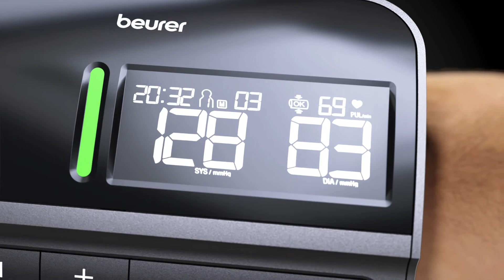Tensiomètre au bras avec brassard facile à fermer | BM 81 easyLock de Beurer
Mesurez votre tension artérielle facilement et confortablement à la maison avec le tensiomètre au bras BM 81 avec mécanisme de fermeture easyLock. Regardez la vidéo pour en savoir plus sur l'utilisation du tensiomètre au bras BM 81 de Beurer.

Tensiomètre au bras BM 81 easyLock de Beurer
Le Tensiomètre vous permet de surveiller et contrôler régulièrement vos valeurs de pression artérielle. Le système innovant easyLock garantit en outre une utilisation simple et une prise en main sûre. Ce système permet de placer l'appareil sur le bras sans fermeture auto-agrippante. Les valeurs mesurées peuvent être transférées en toute simplicité sur l'application « beurer HealthManager Pro » pour un suivi à long terme.

• Brassard easyLock innovant : placer, serrer et démarrer
• Aucun tuyau, aucun câble – mesure simple et précise
• Technologie d'inflation : Confort de mesure ultime grâce à une montée en pression douce et à une    mesure rapide
• Mesure entièrement automatique de la tension artérielle et du pouls au niveau du bras
• Indicateur de risque LED : classement des résultats de mesure avec échelle LED colorée
• Détection de l'arythmie : reconnaît et alerte en cas d'éventuels troubles du rythme cardiaque
• Contrôle optimal des valeurs de santé grâce à l'application gratuite « beurer HealthManager Pro »

Comment mesurer correctement ma tension artérielle à la maison et à quoi dois-je faire attention ?
Il est particulièrement important de mesurer régulièrement la tension artérielle à la même heure de la journée et de prendre 5 minutes de repos avant. Pour ne pas fausser le résultat, il est en outre indispensable de rester calme durant la mesure et de ne pas parler.

Les mesures effectuées sur le bras droit peuvent présenter des écarts allant jusqu'à 10 mmHg, car le bras gauche est plus proche du cœur. La pression artérielle du cœur peut donc être différente de la pression artérielle du côté droit. Il est ainsi conseillé de toujours effectuer les mesures sur le même bras.

Pour la mesure au poignet, il est important de maintenir le tensiomètre à hauteur du cœur. Posez votre coude sur la table et effectuez la mesure de préférence sur le haut du bras ou le poignet nu.
Vous avez encore des questions ? Découvrez notre article de blog pour plus d'informations sur le thème de la tension artérielle